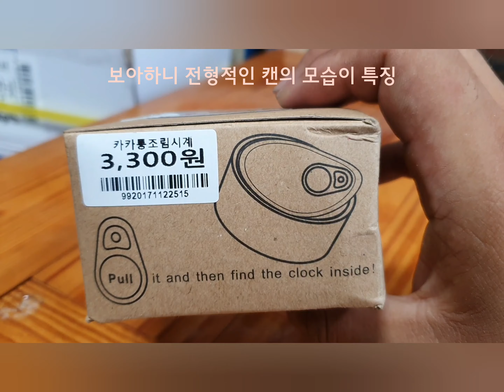카카오캐릭터 캔 모양 탁상시계